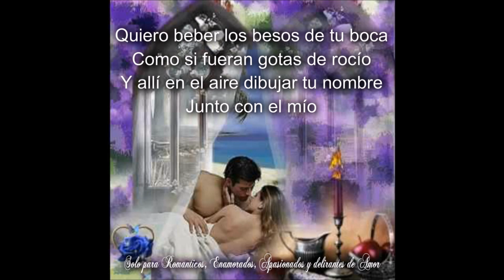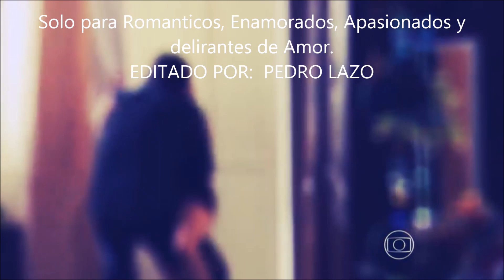ESTOY ENAMORADO DONATO Y ESTEFANO